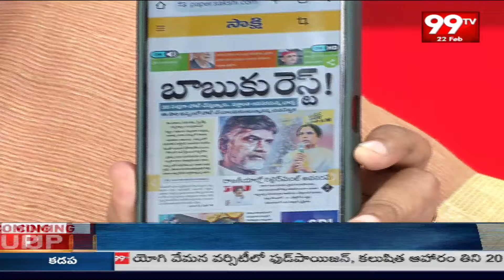రావడం లేటు కావచ్చు కానీ రావడం పక్కా..జనసేనలోకి ముద్రగడ,వంగవీటి | 99TV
99TV Telugu LIVE | AP News | Telangana News | 99TV Telugu Live TV Channel